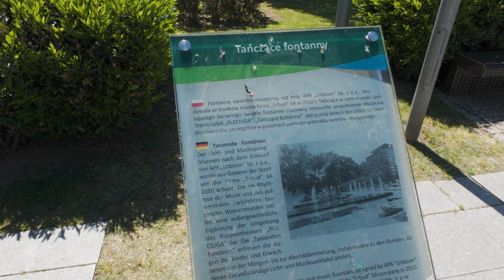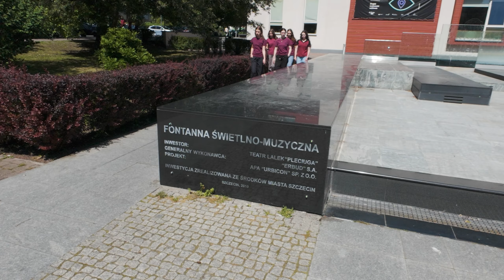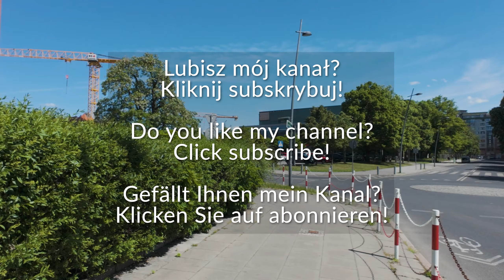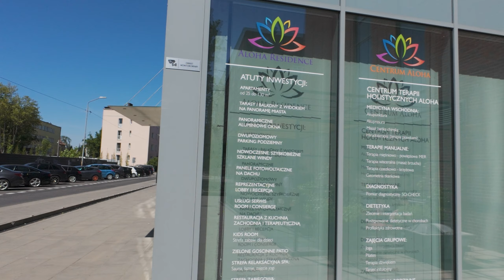Ulice Wąska i Janosika - spacer majowy po Szczecinie.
Trasa: Fontanna przy Pleciudze, Wąska, Janosika do końca przy Piotra Skargi.
15 V 21024, Szczecin, temp 19 st C.